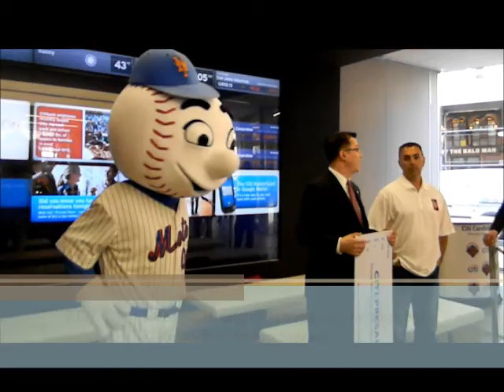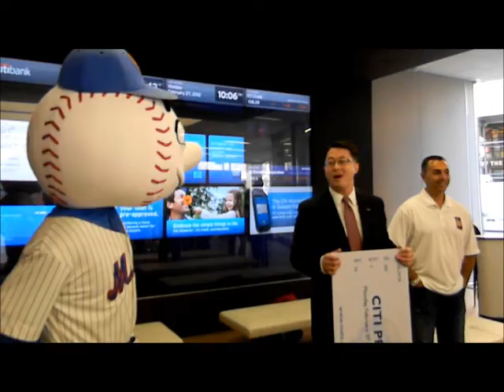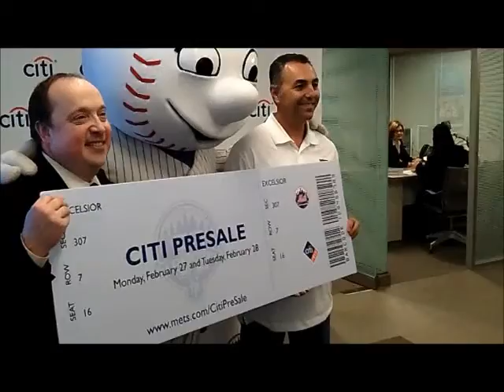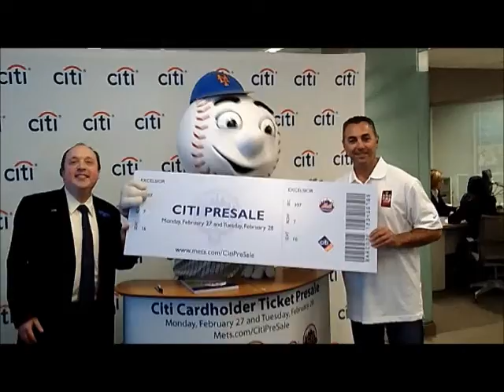Citi Presale Promotion Event video log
The Citi Presale Promotion Event video log featuring New York Mets-great and future Mets Hall of Fame inductee John Franco and world-famous mascot Mr. Met.